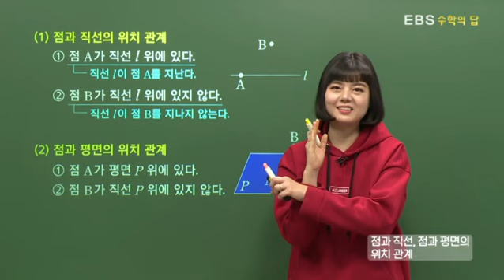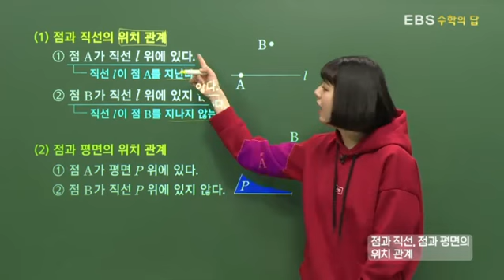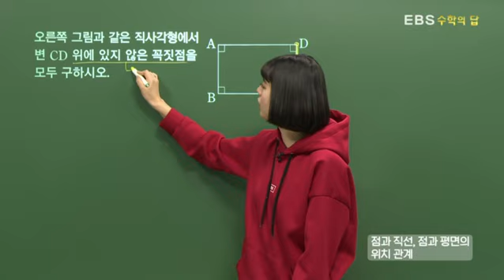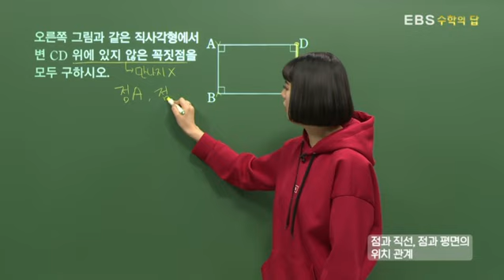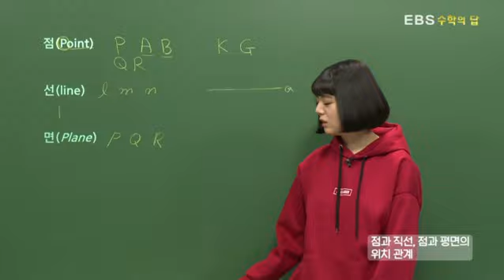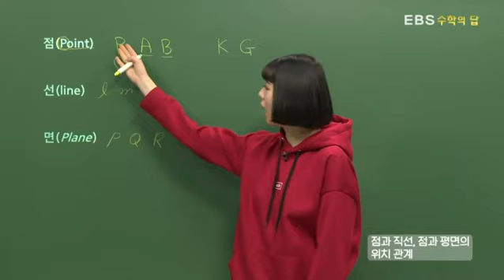[EBS 수학의 답] 점, 선, 면, 각 - 점과 직선, 점과 평면의 위치 관계